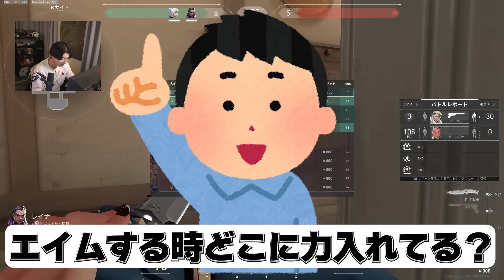アセンダント降格が懸かった重要な１戦を自らの手で決めきる元プロrion【VALORANT/ヴァロラント】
【感度】
res：1920×1080
sens：800dpi 0.272
crosshair：1520 色：白